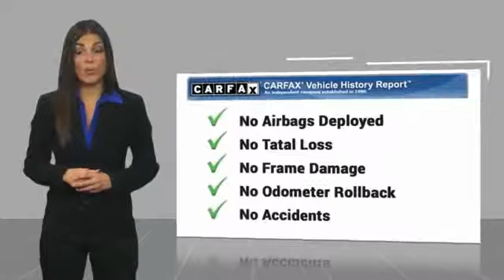2014 Toyota Corolla Torrance CA 15871R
2014 Toyota Corolla LE

20900 Hawthorne Blvd.

Pick up this Silver 2014 Toyota Corolla, available today at Scott Robinson Chrysler Dodge Jeep Ram. This could be the one you've been searching for.